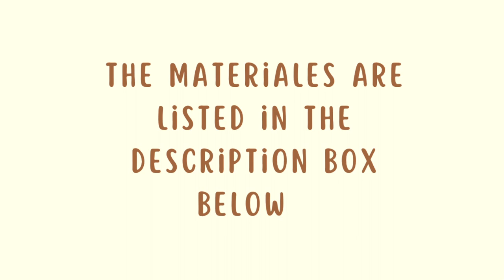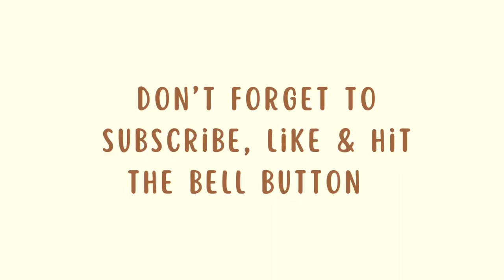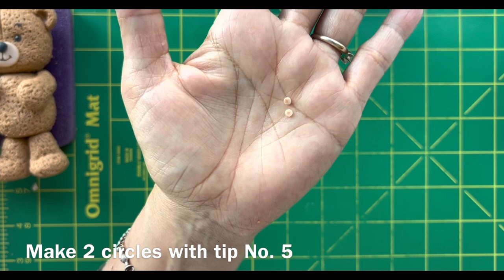Cute tutorial 🐻 Look how I make this teddy bear & pull along duck toy (weights and tools included)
Share your projects with me  ⬇️

Facebook XbakesbyXimena
Facebook group Everything fondant
Instagram XbakesbyXimena
TikTok XbakesbyXimena

dark and light brown, tan, black, light pink l, turquoise fondant + tylose powder

Water / brush

Roller pin

Toothpicks

Tip No. 12 and 5

Straw

Edible brown marker

Ruler

Fondant cutter

Pointy tool

Knife

Ball tool

Needle or very thin tool ( the add the texture )

Edible brown marker